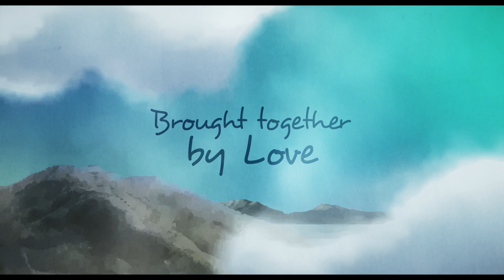In This Corner Of The World [English Sub] - Official Trailer (HD)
The award-winning story of IN THIS CORNER OF THE WORLD follows a young lady named Suzu Urano, who in 1944 moves to the small town of Kure in Hiroshima to live with her husband’s family. Suzu’s life is thrown into chaos when her town is bombed during World War II. Her perseverance and courage underpin this heart-warming and inspirational tale of the everyday challenges faced by the Japanese in the midst of a violent, war-torn country. This beautiful yet poignant tale shows that even in the face of adversity and loss, people can come together and rebuild their lives.